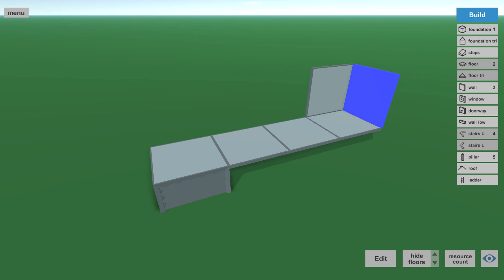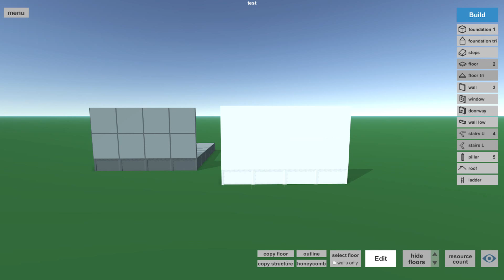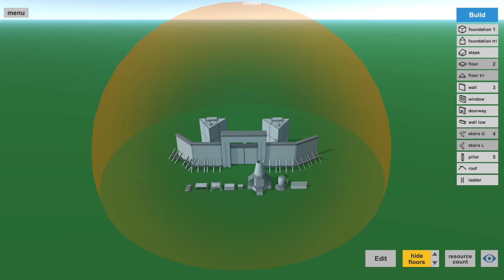Fortify 1.5: Steam Greenlight Video + Tutorial!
Hey guys! This is the update and tutorial video for the new 1.5 version of Fortify, made by Pfergus on reddit. This is an amazing program and I am very happy Pfergus allowed me to make this video for him.

How To Connect To Rust - Press F1 And Type
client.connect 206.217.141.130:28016